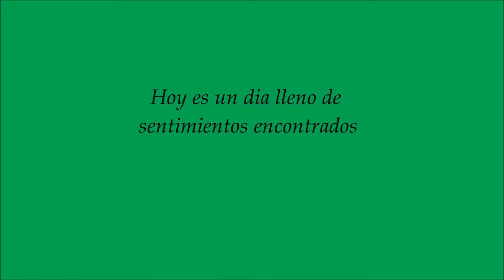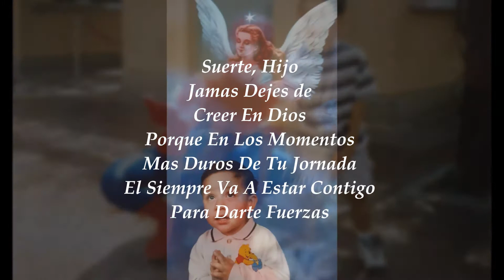Victor Vega (Buena Suerte, Hijo) (Agosto - 2015)